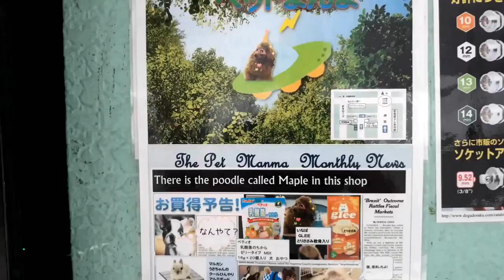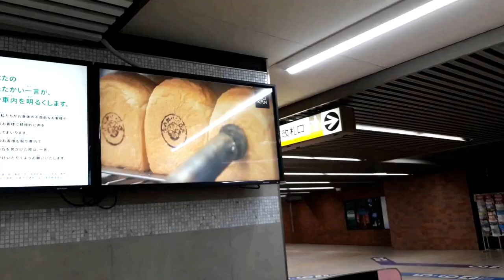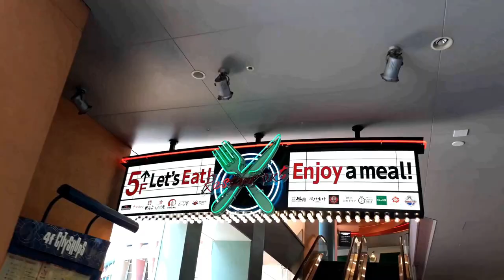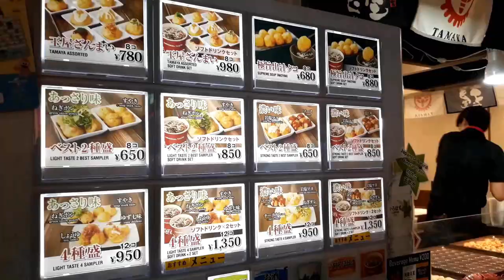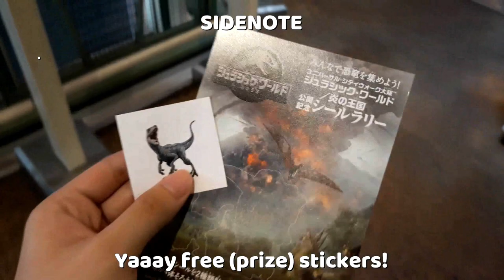Takoyaki Theme Park and Best Lawson Dessert! | Explore Namba and Universal City | Osaka Day 1 part 1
In this video, we shop around the Namba Area, walk through an anime store, then go to Universal City! Eating the whole way of course! Find out the BEST dessert at LAWSON that I'd eat everyday. (Hint: It's also very popular among locals!)

INSTAGRAM @eronnews.ig and @elleari.art

FOOTAGE
Please ask permission if you want to use any of my clips!

MUSIC